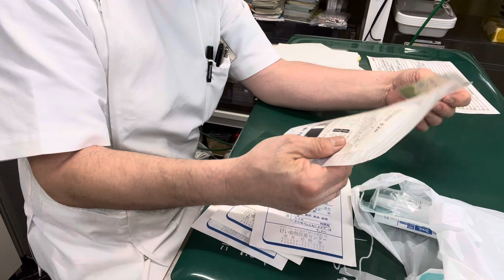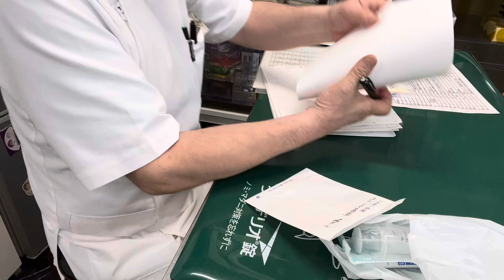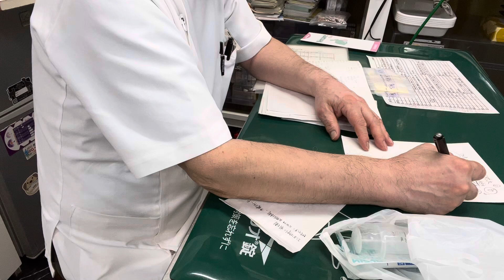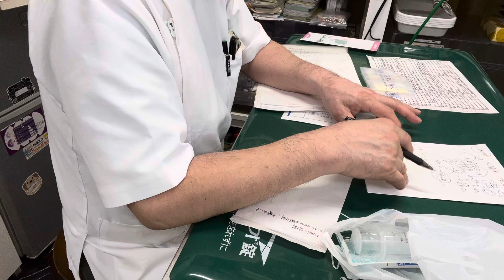⑼ホーランドロップのまろんちゃんの内服薬の内容説明